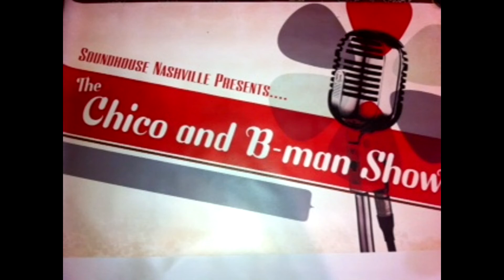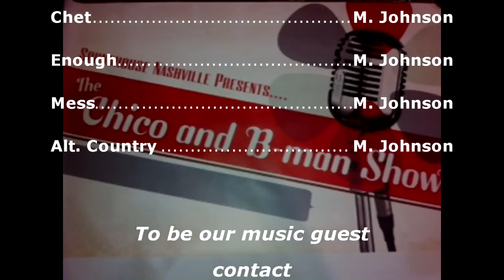3109 122 ChicoandBmanShow RebeccaMoreland MattJohnson EP122